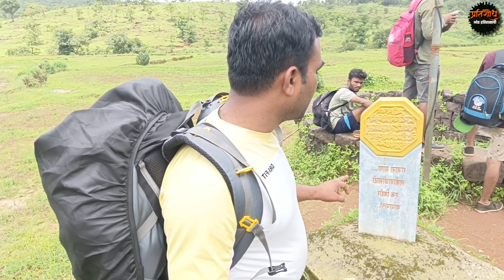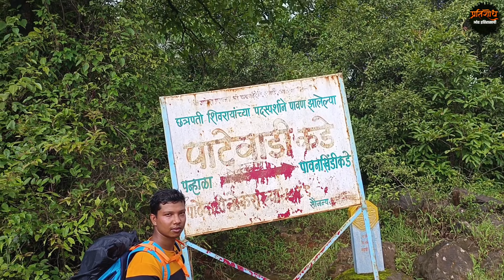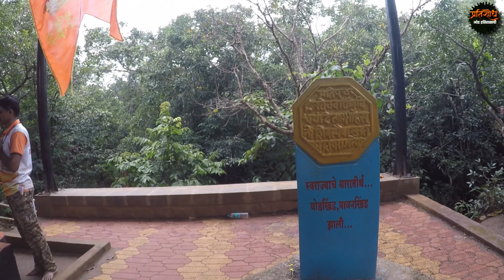पावनखिंड मोहीम दुसरा भाग, बांदल सेनेच स्वराज्यासाठी अनमोल योगदान.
पन्हाळा पावनखिंड पहिला भाग

"भूपा हिर्दसो भ्धुतः प्रभुत भिजन प्रियाः ॥
मज्जैत्र यत्राः कुवर्णाः प्रोल्लो सन्ति पदे पदे ॥"
अर्थ- "हिरडस मावळामधे लोकप्रिय असणारे राजेबांदल माझी विजय यात्रा यशस्वी करत,प्रत्येक पावलाला माझ्या सैन्याचा उत्साह वाढवीत आहेत."बांदलांच वरिल वर्णन दस्तुरखुद्द शंभुछत्रपतींनी केलंय...

एका विशिष्ट वर्गाच्या योद्ध्यांचीच दखल आजवरच्या 'पक्षपाती' इतिहासकारांनी घेतली आहे त्यामुळे बांदल सेनेचा पराक्रम आजवर अंधारातच आहे...
पण खरा इतिहास हा ढगांनी झाकोळलेल्या सुर्यासम असतो जास्त काळ लपुन राहत नाही..."
बाजी प्रभुनी खिंड लढवली हे लहानपणा पासून ऎकत आलोय पण त्यांच्या सोबत असणाऱ्या बांदल सेनेच नाव खूप कमी लोकांनी सांगितल. म्हणुन या व्हिडीओ मध्ये बांदल सेनेच स्वराज्यासाठीच योगदान सर्वश्रुत केलं आहे.
बाजी प्रभू सांगितले मग बाजी बांदल का लपवले काय कारण आसेल कधी तरी निःपक्षपाती विचार करून बघा.
रायाजी बांदल,कोयाजी बांदल आत्ता पावनखिंड फिल्म मध्ये आपण पाहिले आसतील पण त्यांच्या पराक्रमी वडीलांना बाजी बांदल आणि आबोजी बांदल यांना का लपवलं आसेल. याचं उत्तर त्या पक्षपाती इतिहासकारांकडे होत आत्ता ते आपण शोधनं ओळखणं आणि सावध पुढे मार्गकर्मन करणं गरजेचं आहे.
महाराजांनी इथं बांनदळ वापरलं कारण त्यांना विशाळगडाचा मार्ग आणि मधी लागणारी घोडखिंड तिथली भौगोलिक परिस्थिती माहीती होती.इथे तलवारी पेक्षा बान कामाला येतील.  म्हणुन विशाळगडाच्या प्रवासात बांदल होते. हे स्वतःच्या डोळ्याने पावनखिंड पाहिल्यावर लक्षात येत. महाराज कधीही विनानियोजन कोणती मोहीम करत न्हवते. म्हणुन महाराज कधीही शत्रूला सापडत न्हवते. आपण महाराजांच्या याच पैलूचा अभ्यास करणं गरजेचा आहे. कारण आत्ता सुद्धा शत्रू खूप ताकदवान आहे.
बानदळ= बांदल
माहितीसाठी खलील सर्व लिंक पहा